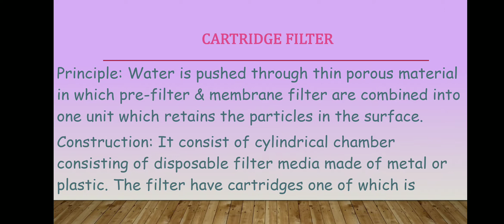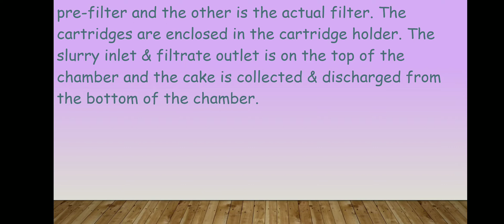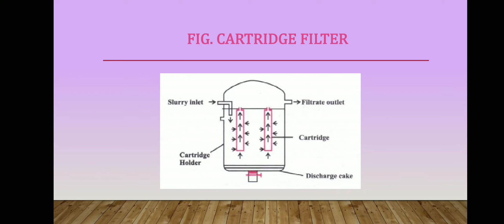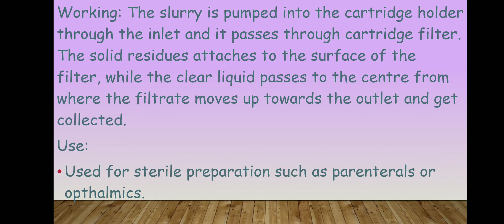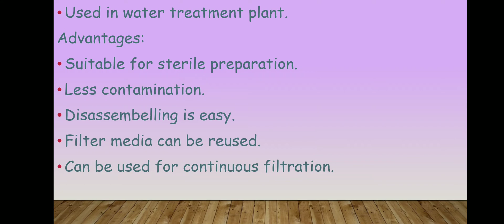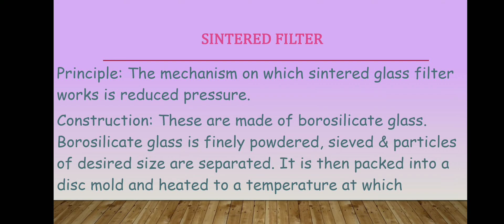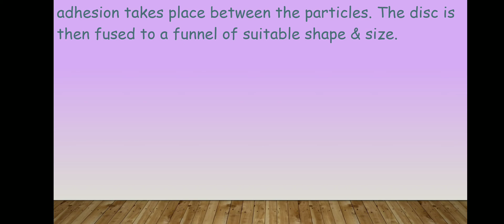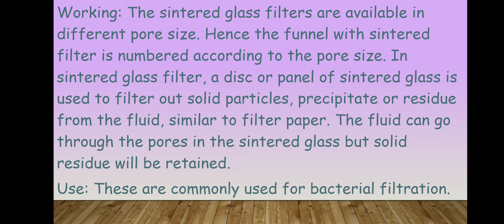CARTRIDGE FILTER & SINTERED GLASS FILTER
This video includes details on Filtration equipments like Cartridge filter and Sintered glass filter about its Principle, Construction, Working, Uses.